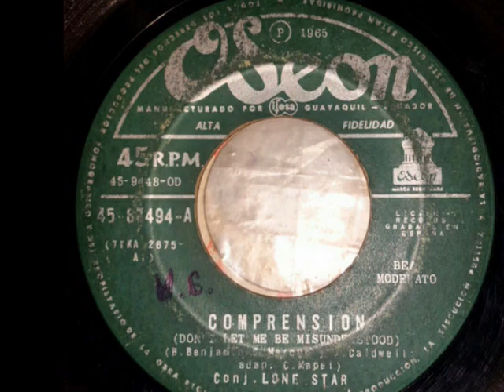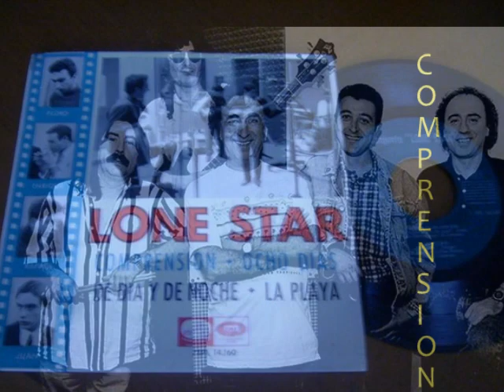lone start comprension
video cancion comprension de lone star